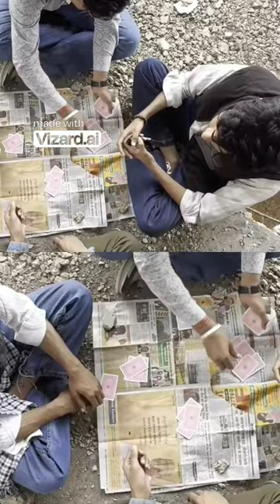Tension And Gambling Woes Short video